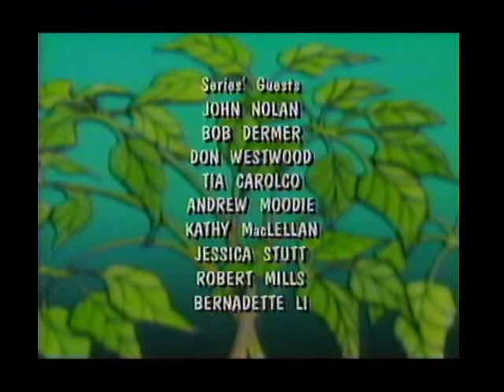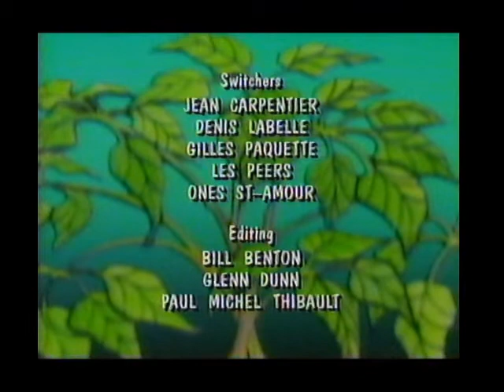Under the Umbrella Tree- Gloria's Game/Iggy (VHS rip, 1993)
GLORIA'S GAME- Gloria gains a God complex designing her own board game.

IGGY- Iggy's friends help him write a letter to his Uncle Rod about all the fun things happening Under the Umbrella Tree.

NOTE: This upload is for the sake of historical preservation, specifically the archival of a vintage TV program; as such, it is NOT explicitly aimed towards a child audience and has been marked as such.